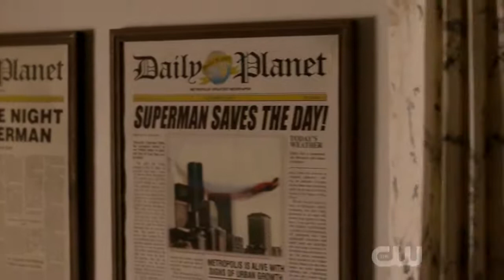Smallville Clark Kent HD Tom Welling Scenes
like + subscription

Crisis on Infinite Earths: Part Two - CAN THE REAL CLARK KENT PLEASE STAND UP? PART TWO OF CRISIS ON INFINITE EARTHS CONTINUES WITH SPECIAL GUEST STARS TOM WELLING, ERICA DURANCE AND KEVIN CONROY – The group uses Ray’s (guest star Brandon Routh) invention to track new recruits to help save the universe. The Monitor (guest star LaMonica Garrett) sends Iris (guest star Candice Patton), Clark (guest star Tyler Hoechlin) and Lois (guest star Elizabeth Tulloch) in search of a mysterious Kryptonian, while Kate (Ruby Rose) and Kara (guest star Melissa Benoist) head out to find Bruce Wayne (guest star Kevin Conroy). In addition, Mia (guest star Katherine McNamara) challenges Sara (guest star Caity Lotz), Rory (guest star Dominic Purcell) discovers a hidden talent, and Lex Luthor (guest star Jon Cryer) returns. Laura Belsey directed the episode written by Don Whitehead and Holly Henderson (#108). Original airdate 12/9/2019.